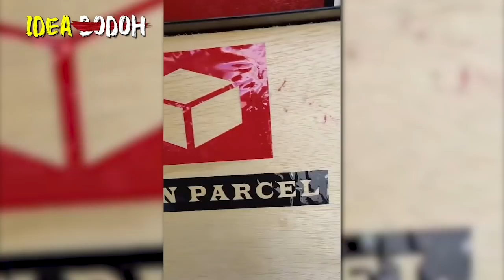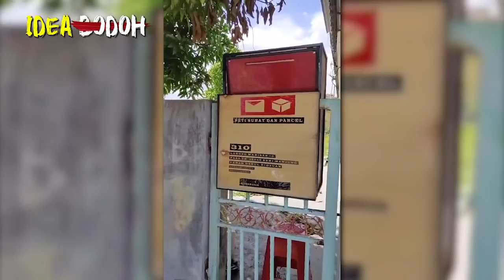J&T Express Campak Barang Lagi | Owner Siap Buat Peti Parcel Khas, J&T Tetap Campak Barang Customer!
J&T Malaysia sebelum ni kan dah minta maaf & insaf dah. Tapi J&T tempat lain buat hal pula...😓

Kredit video: Tiktok